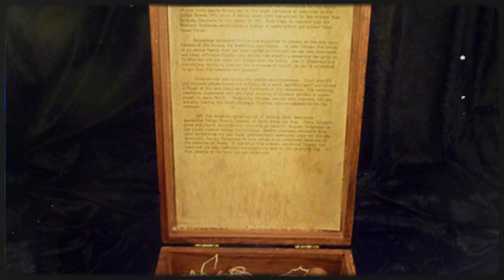Astonishing Historical Photos Caught On Camera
There's always a surprising eeriness to old photographs, no matter how happy the tone of the image is. Perhaps it's grainy black and white or the sepia feel to them. Or is it the reality that the people in those historical photos are long dead?

These 14 images from history however, take creepy to a different level. Not only because they look extra spooky, the stories behind them are absolutely hair-raising as well.